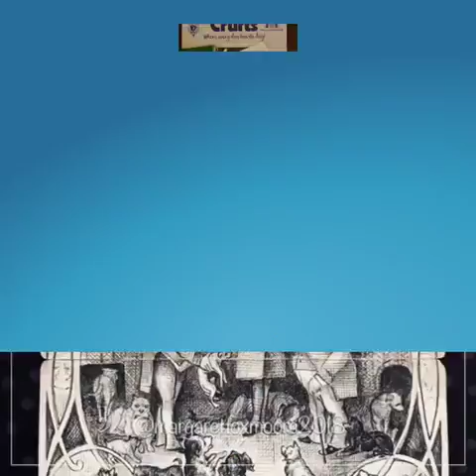50510EC0 BA8C 426B B08A 89390EAF8719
Dandie Dinmont Terrier at Crufts 2018
Images by @Margaretfoxmoore/ dogsoutsidethering2018